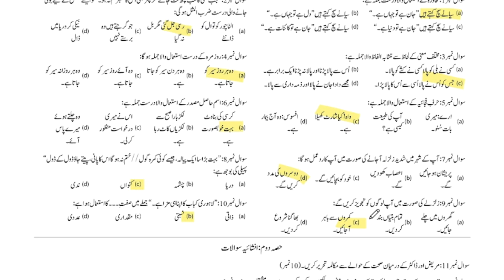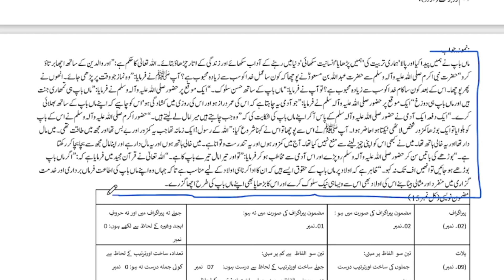Class 8 Urdu Paper School Based Assessment 2024 version 3| SBA First Term papers 8th Class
Class 8 Urdu Paper School Based Assessment 2024 | SBA First Term papers 8th Class | PEC Grade 8th
Related Search
8th class Urdu School based assessment
SBA Urdu  2023 class 8
1st term pec 2023
pec assesment 2024
grade 8 Urdu paper 1st term sba
grade eight 1st term paper Urdu
1st term paper Urdu pec 2023
8th class school based assessment 2023-24
8th class school based assessment 2023-24 first term
8th class Urdu School based assessment first term
Urdu 8th grade paper
Urdu 8th class school based assessment first term
8th class school based assessment first term
Urdu 8th class school best assessment first term
First time paper 8th class Urdu School based assessment
Urdu School based assessment 8th class first term
8th class school based assessment Urdu 1st term
First time school best assessment 8th class Urdu paper
8th class paper Urdu  chool based assessment 1st term
Urdu first term 8th class school based assessment,
8th class Urdu paper first term School based assessment
8th class school based assessment
Urdu SBA 2023 class 8
Class 8 school based assessment 2023 Urdu
8th class school Based Assessment 2023,
8th class school Based Assessment 2023 Urdu
8th class Urdu school Based Assessment 2023,
8th Class SBA 2023 Urdu
8th class school Based Assessment 2023,
School Based Assessment 2023 Urdu
Faisalabad board
Lahore Board
Multan Board
Gujranwala Board
Rawalpindi board"
Multan Board
Sahiwal Board
Dera Ghazi Khan board Exams 2023"
"Board Exams"
pec_exam_Urdu _class8th